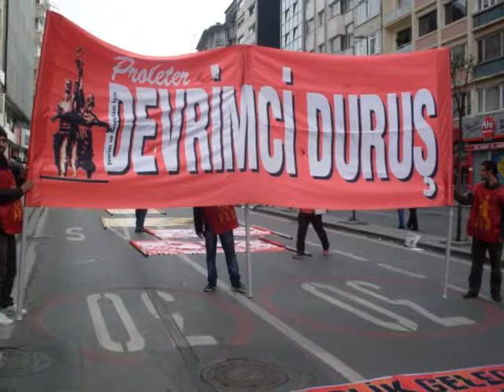Filmim.wmv Haydaar Haydar _ Kenan şahbudak.wmv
Ozan Der  1 Mayıs İşçi Bayramında,Taksimde.